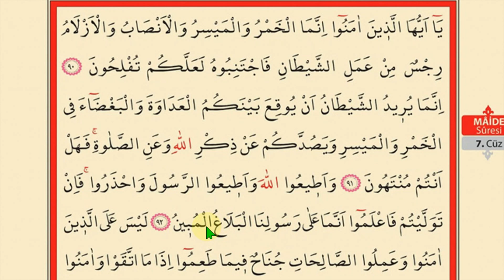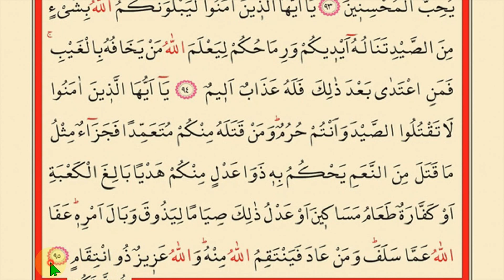7 CÜZ MUKABELE 123 SAYFA ÇOK YAVAŞ HATİM DİNLE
Kur'an-ı Kerime Yeni Başlayanlar için çok yavaş ok takipli tecvidli okuyuşu. Kuran Hatminiz için faydalı olacağını düşünüyorum.

Kuran-ı Kerim Yavaş okuma usulüyle Kuran okumaya yeni başlayanlar için faydalı olacağını düşünerek bu videoyu hazırladım. Ok Takipli ve kelime kelime olması itibariyle çok kolay bir şeklilde okuyuşu takip edebilirsiniz.